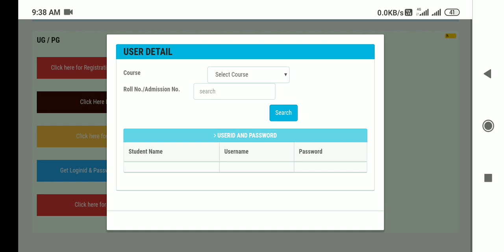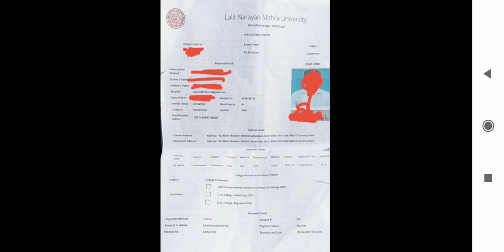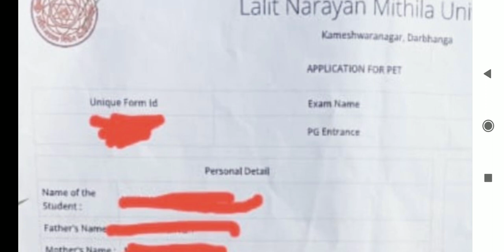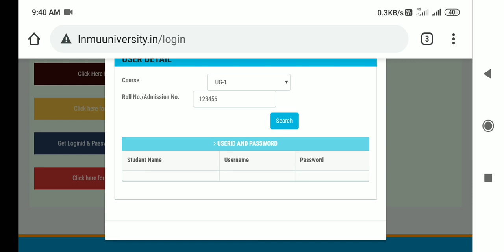Lnmu part 1 Students||User id और password कैसे प्राप्त करे बिना नंबर।how to recover your usre id&Pa